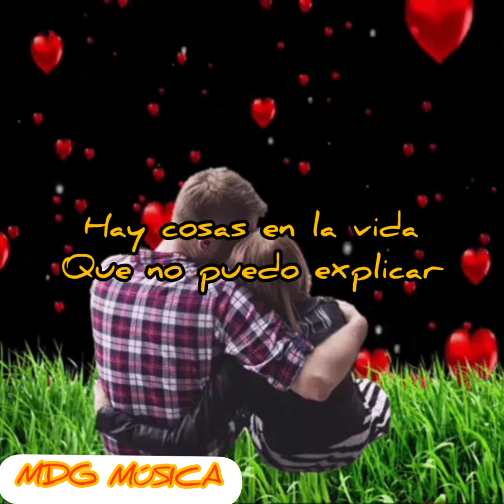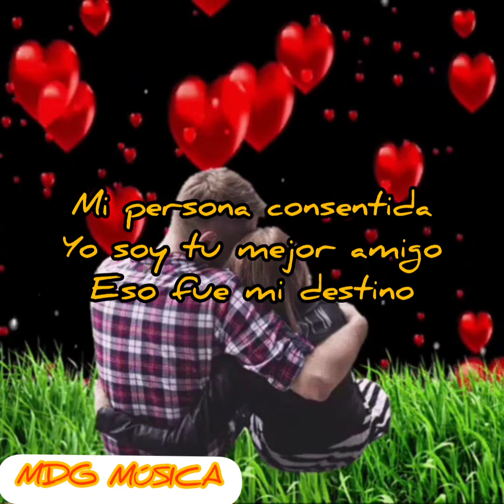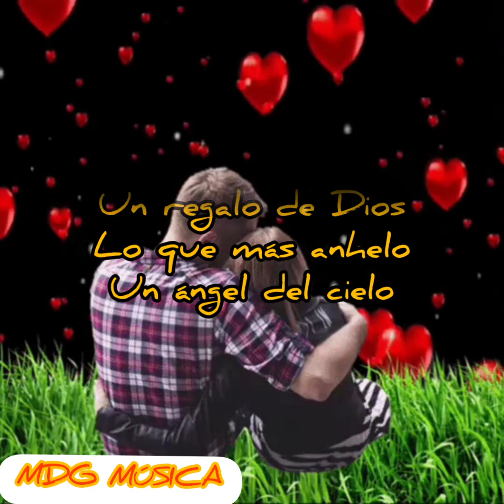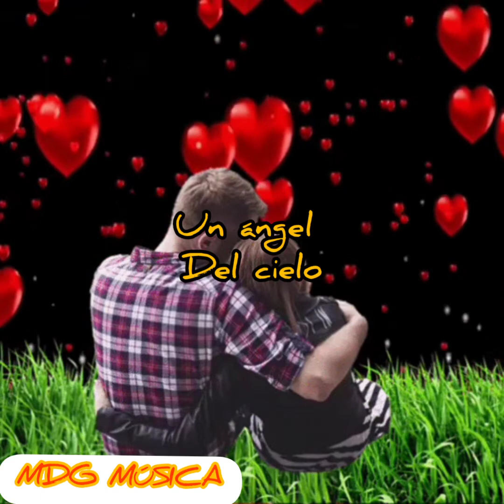Llegaste a mi vida - Bobby Pulido [LETRA]